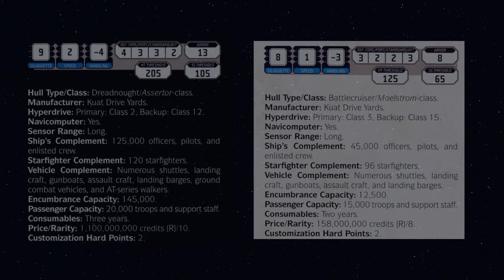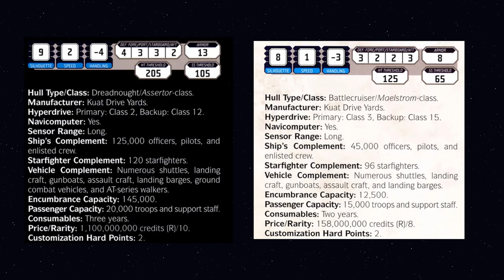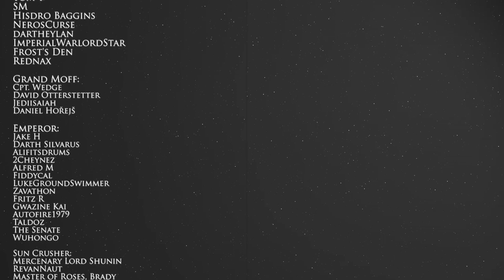New Ships: Starhawk and Onager! (But Mostly Fantasy Flight Games & Growing Star Wars: Legends)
Sure, we all know they just released the Onager and starhawk, but what as Fantasy Flight Games done for us lately?